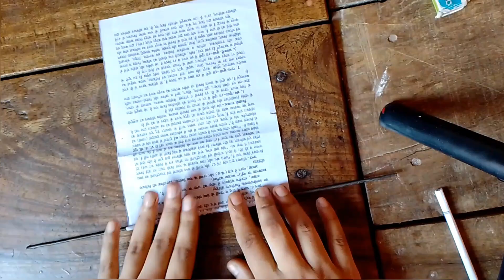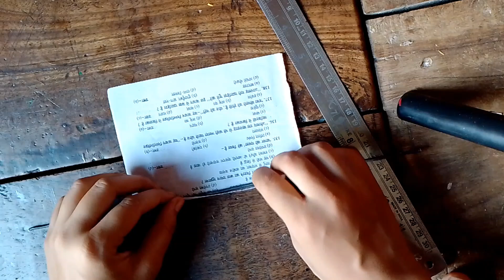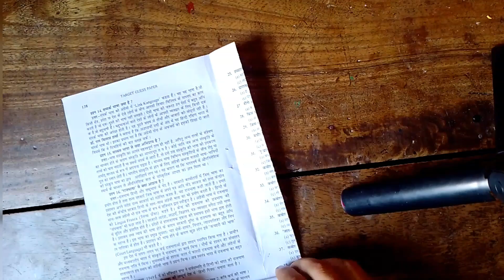बालगोपाल पालना at home| जन्माष्टमी special